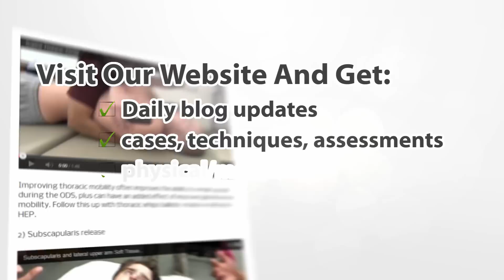Kettlebell Press for Rotatory Instability - Shoulder - Trunk - Hips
credit to Brian Schiff of for this exercise idea!  Press a bell bottoms down first, and start in 90/90 tabletop hips/knees. Slowly move hips into rotation while keeping arm and trunk stable. Progress to bottoms up, and straighten the legs, regress by starting with lighter bells and feet on the ground